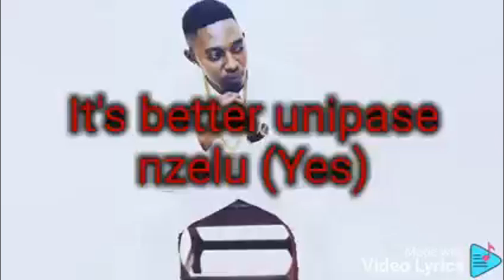Zambian Rapper Jonny Cee Has Been Put to Rest MHSRIP “Watch The Entire Video to Get the Whole Thing”